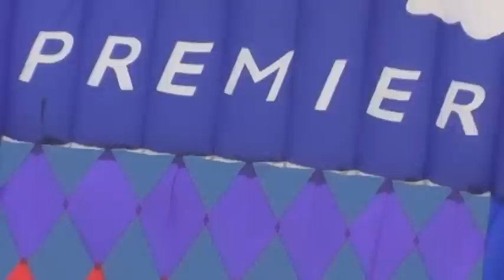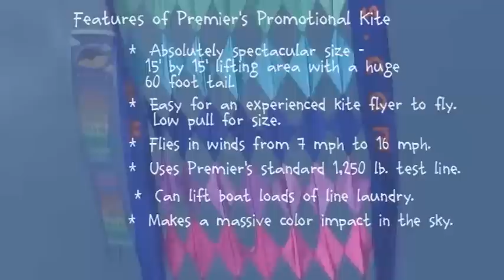promokite bunamercial final